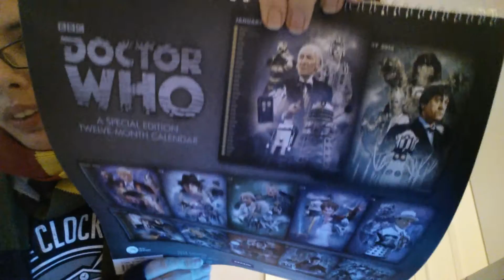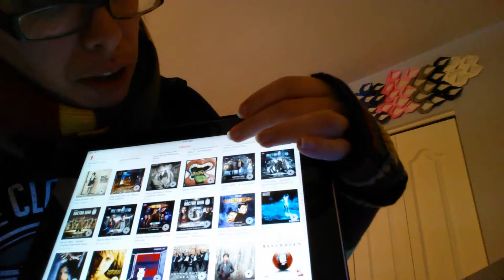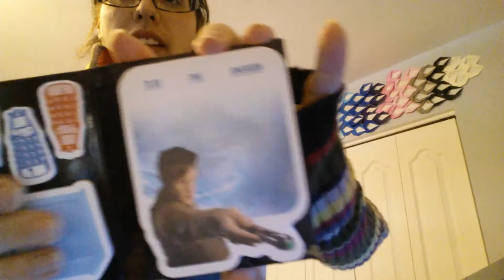My Doctor Who Collection (part 1)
I FORGOT MY PLUSH ADIPOSE, NO!! (Part 2 on the way)